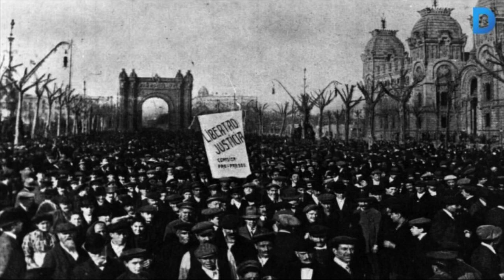Ofrena floral a la capella del Sant Crist dels Segadors de Sant Andreu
Unes 300 persones han participat a l'ofrena floral a l'ofrena floral que s'ha fet a la desapareguda capella del Sant Crist dels Segadors. L'acte, és la quarta vegada que es celebra, ha tingut lloc a la parròquia de Sant Andreu del Palomar. Més informació